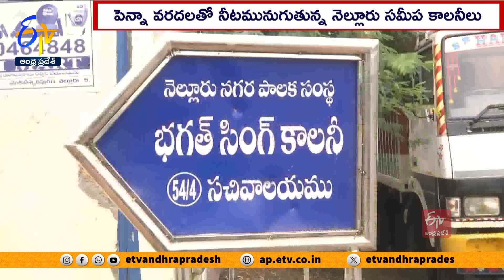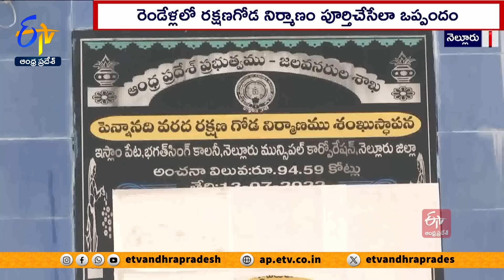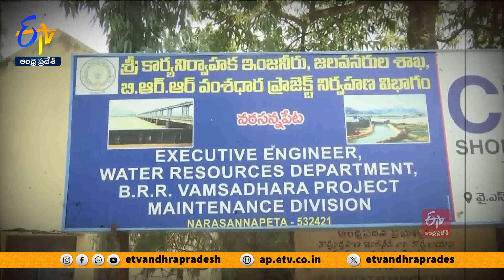Ghantaravam 12 NOON | Full Bulletin | 18th May 2024 | ETV Andhra Pradesh | ETV Win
18th May 2024| Ghantaravam 12 Noon | ఘంటారావం  |  ETV Andhra Pradesh | ఈటీవీ ఆంధ్రప్రదేశ్‍ | ETV Win | ఈటీవీ విన్‍